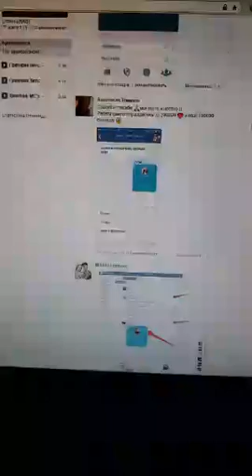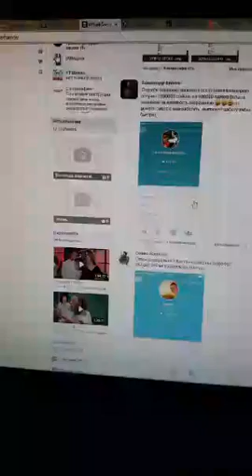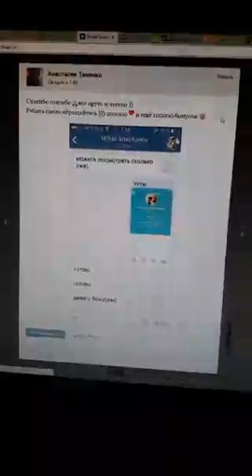Раскрутка Всем привет Продвигаю в Перископе